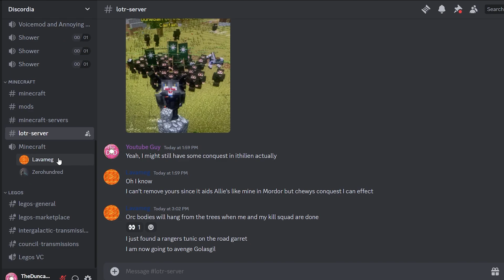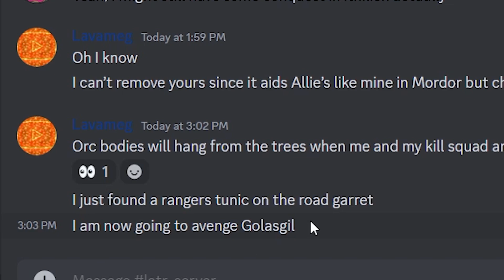Minecraft LOTR Episode 28: The Belegear Fort (The Westlands War Pt. 4)